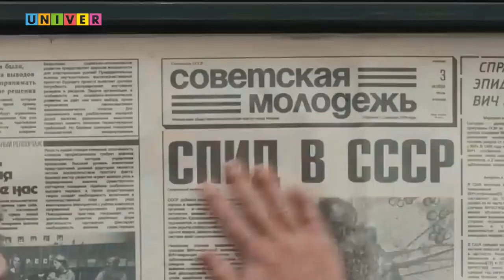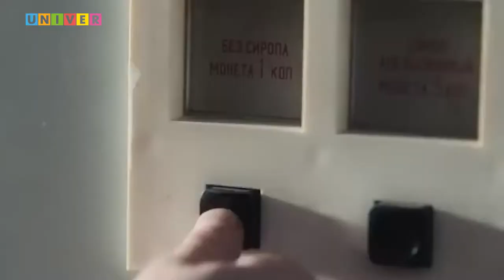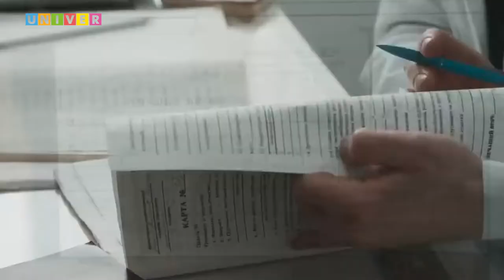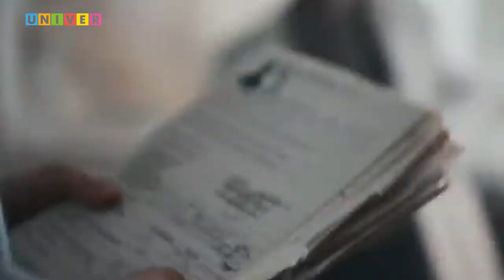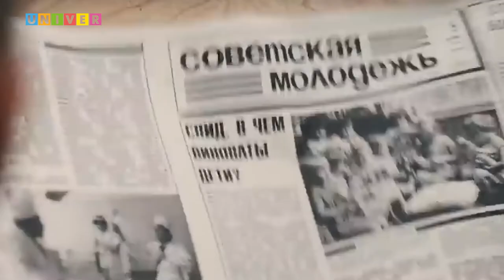Обзор сериала «Нулевой пациент» | Стоит посмотреть?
«Нулевой пациент»-российский сериал, заслуживший небывало высокий рейтинг на Кинопоиске и статус «нашего ответа Чернобылю». Так ли хорош новый проект на сложную тему ВИЧ и выдерживает ли сравнения с сериалом от HBO? Разбираемся в новом обзоре.